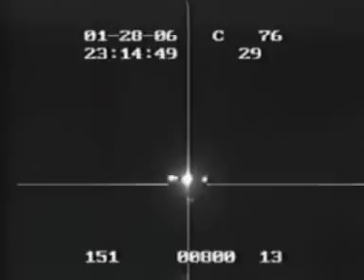Compilation Aircrash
Aircraft Crash